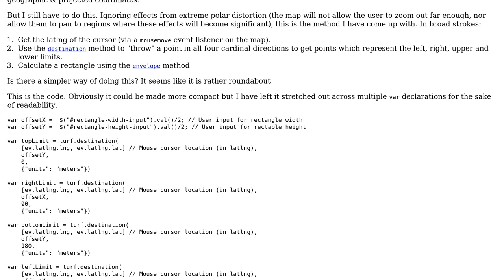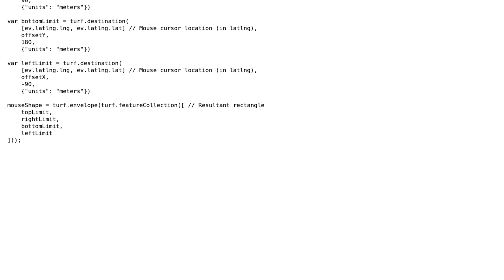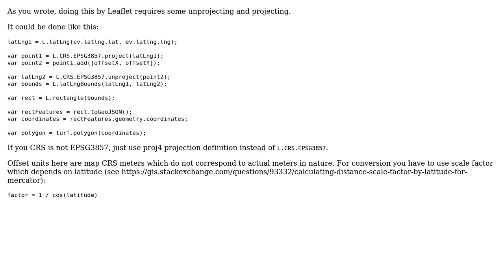GIS: Creating a rectangle using leaflet / turf.js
With thanks & praise to God, and with thanks to the many people who have made this project possible! You are responsible for your own actions.